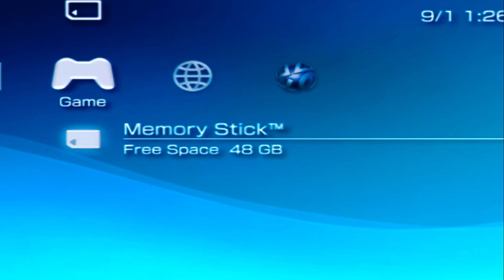God of War: Chains of Olympus Part 2